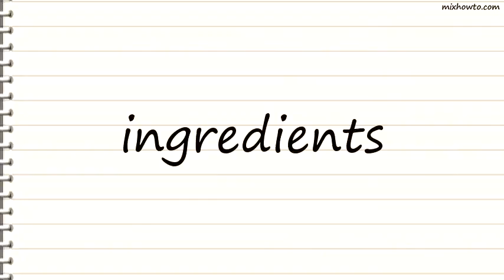Recipe Mango-Pineapple Smoothie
INGREDIENTS:
●1 cup vanilla yogurt
●1 cup unsweetened pineapple juice
●1/2 banana, sliced
●1 mango - peeled, seeded and chopped
●1/2 cup nonfat milk
●2 tablespoons cream of coconut